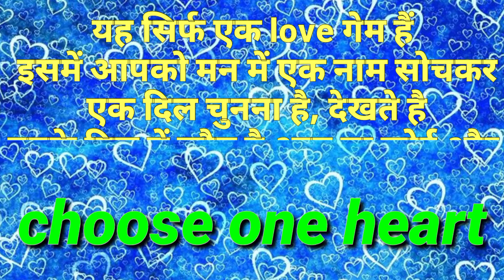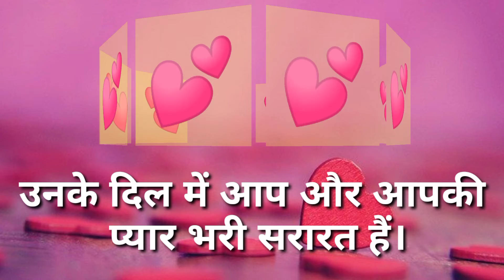मन में सोचों एक नाम उनके दिल में कौन है, आप या कोई और ? सोनू भईया एटीपी, Sonu bhaiya quick game 2m 👼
मन में विचार एक नाम दिल में कौन है, आप या कोई और ? सोनू भैया एटीपी, सोनू भैया क्विक गेम 2मी

आपको सबसे ज्यादा कौन प्यार करता है ? | Choose one number | choose one love quizay Sonu ATP Quiz game
sonu Bhaiya2,300 बार देखा गया19 अग॰ 2021
आपको सबसे ज्यादा कौन प्यार करता है ? | Choose one number | choose one love quizay

2021आक बेजयादा कौन प्यार करता है ? |

1.choose one love quiz

 2.cooseone umber game with
answers,

   3.coose ne number tik tok,

 4.coose one number and see your luck,

choose one number tik tok,

 choose one number and see your luck,

choose one number whatsapp status,

choose one number video,

 choose one number tik tok video,

देखते है, वो कौन है जो आपको अपने जान से ज्यादा प्यार करता है

2

sonu Bhaiya

आपका कल का दिन बृहस्पतिवार कैसा रहेगा ? |choose one number |love game in hindi | romentic love |quiz
Love Status Quiz

CID Officer Rajat की बहन पर लगा आरोप कैसे होगा Solve? | सीआईडी | CID | Character Special

वो आपके बारे में क्या सोचते है🤔❤️ | Choose One Number | Love Quiz Game | Love Test | Love Quiz Mania
Love Quiz Mania

क्या है Daya के हमशक्ल का राज़? | Full Episode | CID | Anokhe Avatar
SET India

साइकोलॉजी कहती है कि अगर किसी शख्स को भूलना आपके लिए बहुत| Psychology Facts about Human Relationship
Genius

शादी से पहले शारीरिक सम्बन्ध बनाने वाली लड़कियां जरुर सुनें। पूज्य श्री अनिरुद्धाचार्य जी। Sadhna TV

RCR Rapper sad love story - RCR rapp song -
Thank You INDIA

Karan Lal Yadav & Lalbabu Sahdev का ये Viral Song स्टार बना दिया~Bachpan Ka Pyar Bhul Nahi Jana Re
BFTS Music

Boys Chat Girlfriend! Before Breakup| My Girlfriend Love Another One ! Sad conversation
Hotstar Serials

choose one number | Love Quiz | Love status | Love game
Avya's World

गरीब लड़की बनी IAS OFFICER | Waqt Sabka Badalta Hai | गरीब Vs अमीर | kismat
laughing is life vs arun kumar

कल्पना चावला की मौत कैसे हुई | NASA ने छुपा लिया था कल्पना चावला का इतना बड़ा राज़ I
ADBHUT MYSTERY

🤞Sonu ATP🤞 आपकी शादी किस नाम (अक्षर) वाली से होगी ? Sonu ATP With which name  will you get married?

🤞Sonu_bhaiya_A.T.P🤞l